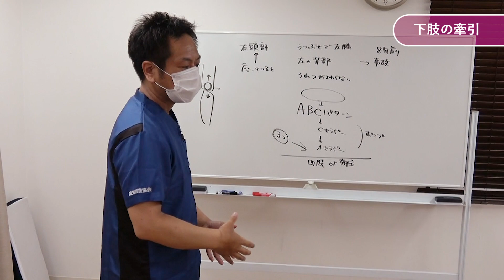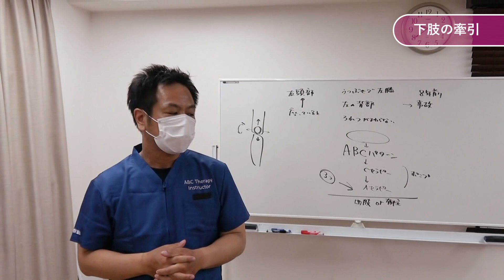「下肢の牽引」について【疲労回復協会・質問回答】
◇「疲労回復協会」はこちら

疲労回復協会のウェビナー内で頂いた質問に、会長・熊谷がお答えしています。
「下肢の牽引で肘が引っかかるという感覚が分からないのですが、下肢が牽引できないという感覚でしょうか。」